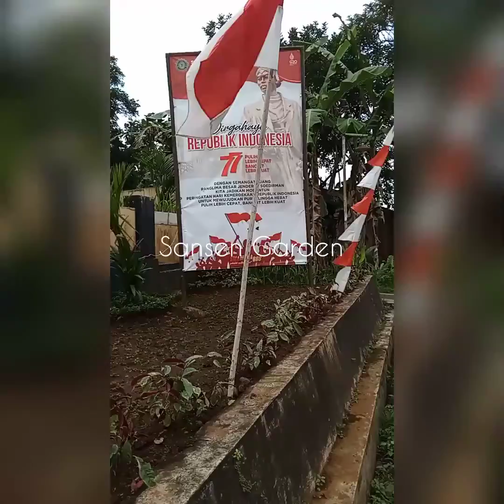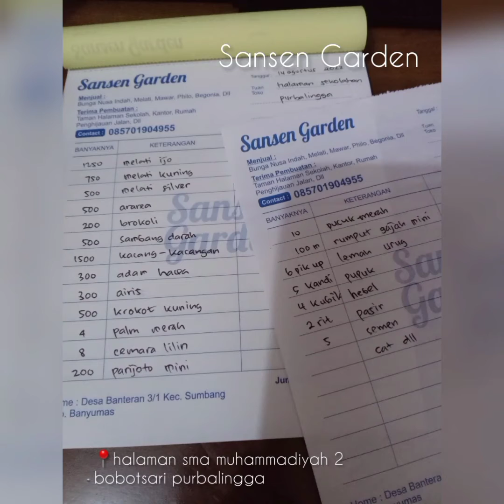pembuatan taman minimalis halaman sma muhammadiyah 2 bobotsari purbalingga || Sansen Garden